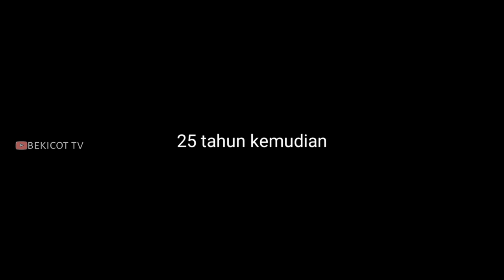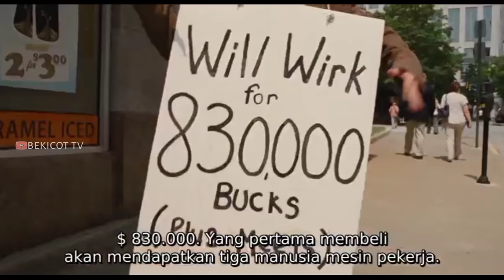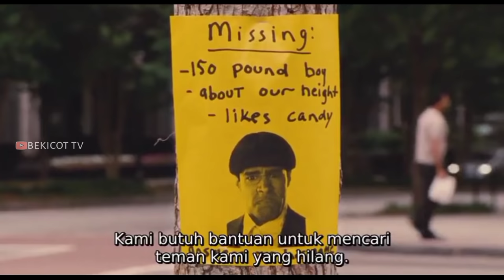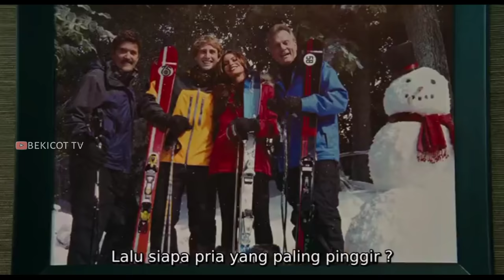FILM KOMEDI LUCU BIKIN NGAKAK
judul film the 3 stoogest 2012